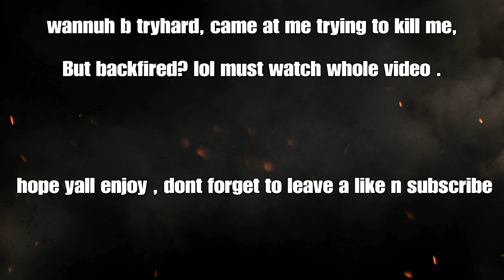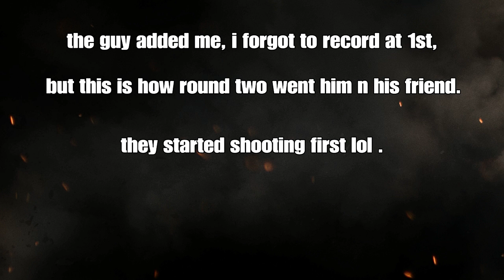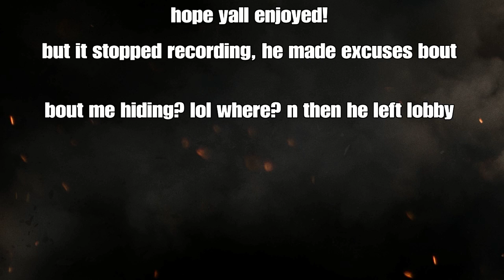(Gta 5 online) killing a fanboii ... after having my two month break of gta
sorry for not posting much latly ..been busy with life.. and all but., ima try to livestream soon tonight maybe , if not tomorrow... but hope you guys enjoy! thanks for 400! subs road to 500!.